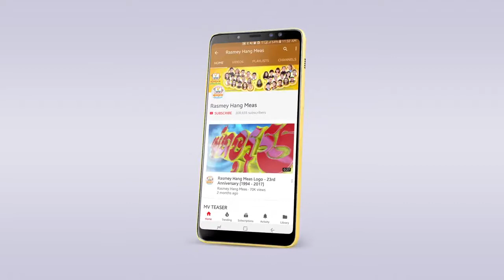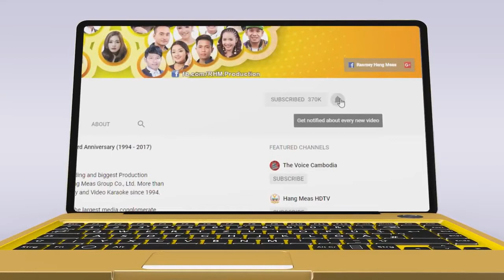ខ្ញុំលែងត្រូវការស្នេហា វី ឌីណែត OFFICIAL MV 2018.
ខ្ញុំលែងត្រូវការស្នេហា   វី ឌីណែត OFFICIAL MV, ខ្ញុំលែងត្រូវការស្នេហា, វី ឌីណែត, Knhom Leng Trov ka Sneha, Vy Dyneth, Movies Video, sim kh,